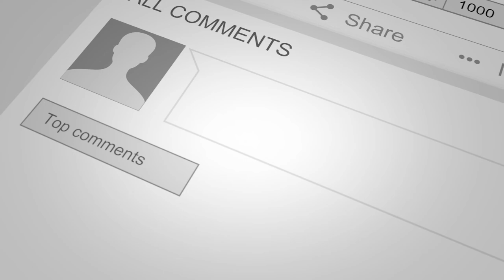Tukans aus Stahl - Tucano's of steel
Der erste Tag der Rückreise aus dem Peak District.
Diesmal mit Vögeln aus Stahl.